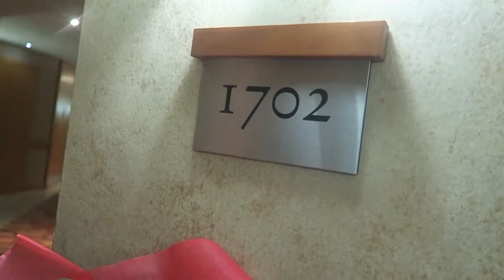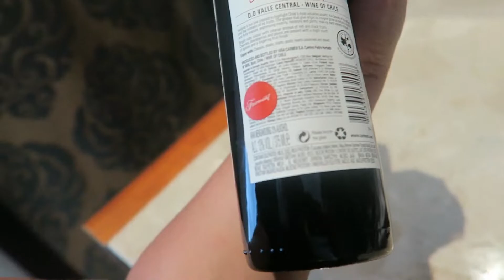A SURPRISED IN DUBAI AIRPORT & HOME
XOXO